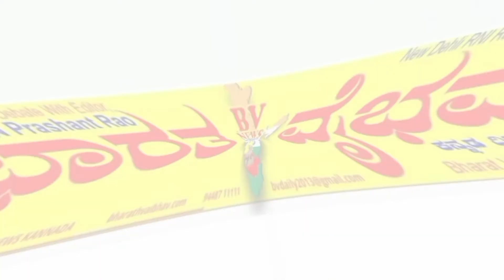Belagavi ಬೆಳಗಾವಿ: ಬಿಜೆಪಿಗರೆ, ಯೋಗಿ ಆದಿತ್ಯನಾಥ್ ಹಾಗೆ ಗಂಡಸರಾಗಿ : ಪ್ರಮೋದ ಮುತಾಲಿಕ್